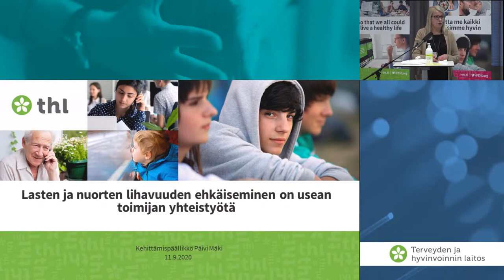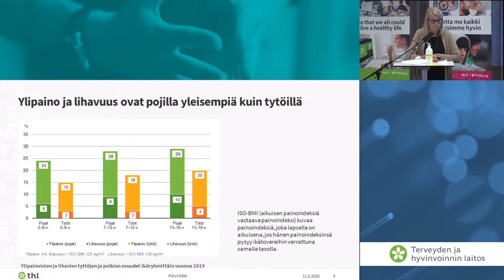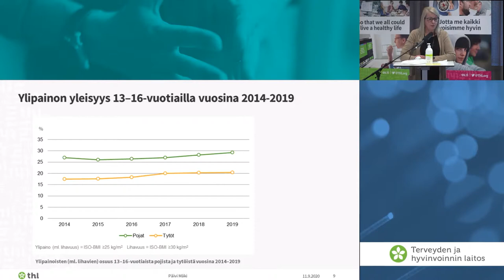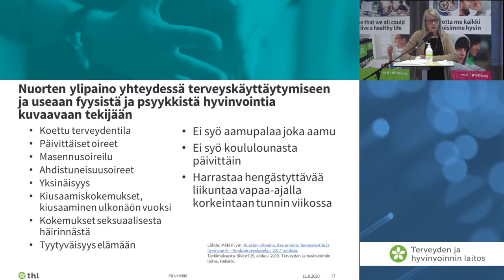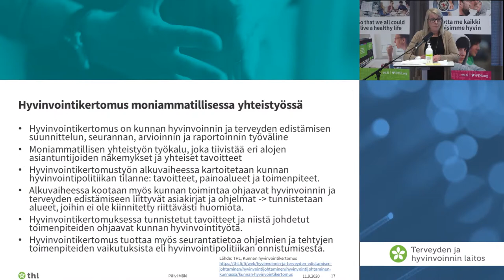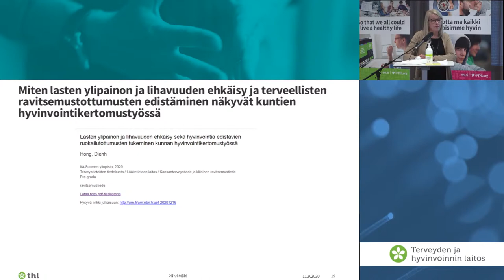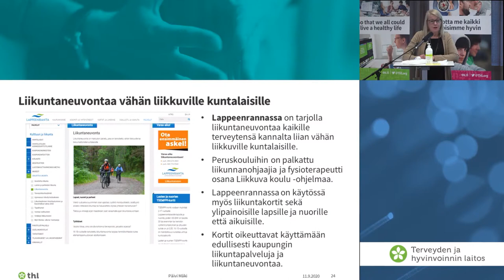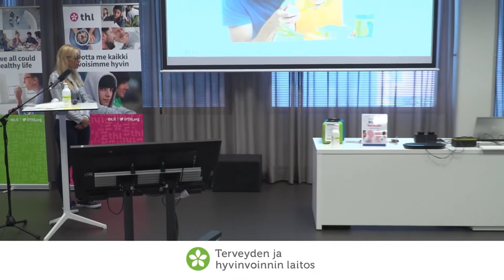Lasten ja nuorten lihavuuden ehkäiseminen on usean toimijan yhteistyötä, Päivi Mäki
Kehittämispäällikkö Päivi Mäki